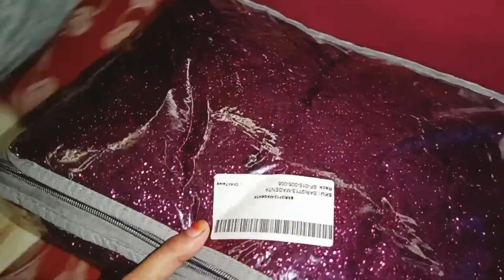মাইনাই তালি টোপোলালৈ গুচি গল/বিয়া খাবলৈ গৈ সৰ্বনাশ হল/কি যে দিন আহিব ধৰিছে কেনেকৈ থাকিম বাৰু?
শাৰী খনৰ লিংক